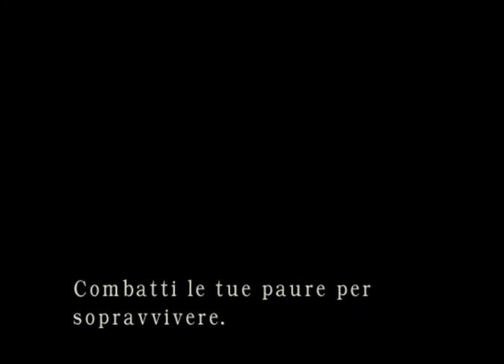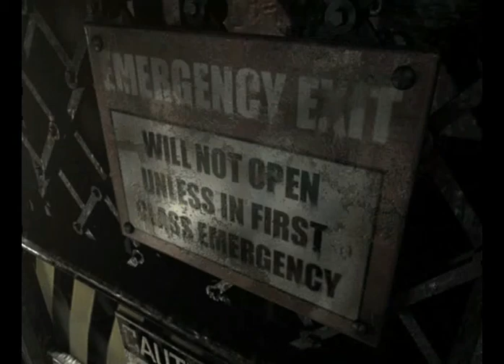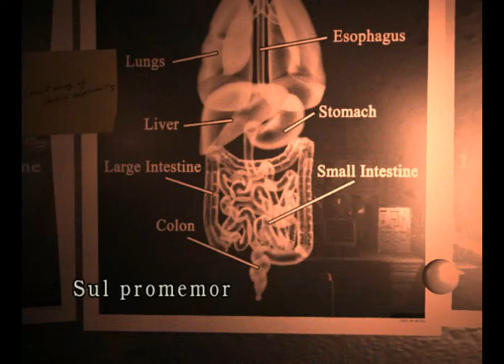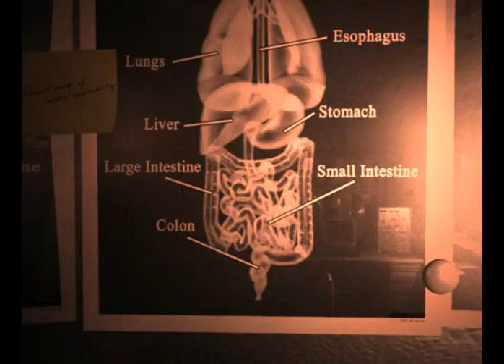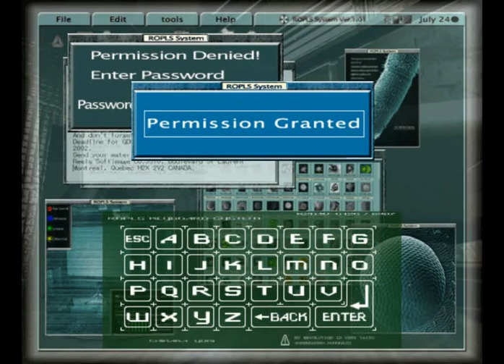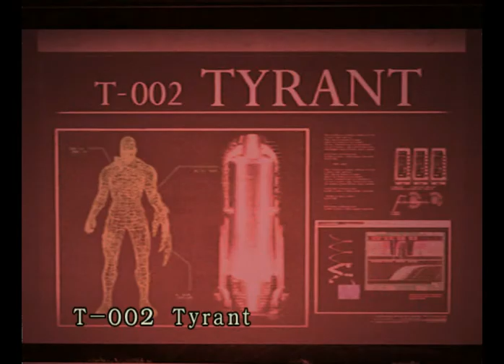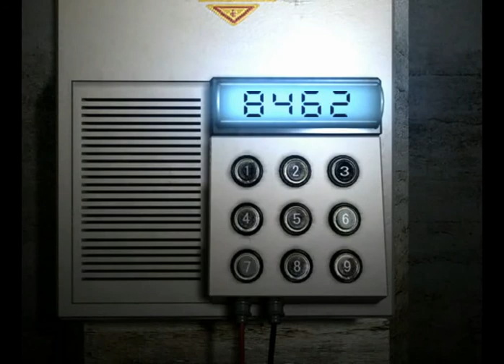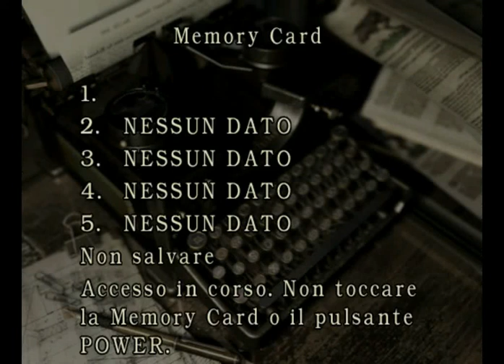Resident Evil [Remake] Chris (GameCube GC) Gameplay (sub ITA) ENG #9